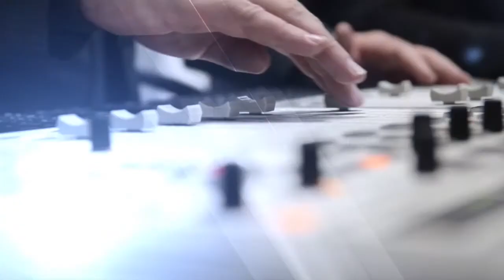Lisa Carstens, Amber Belcher - Wes-Kaapse Skole Kook Wenners - 25 Mei 2017